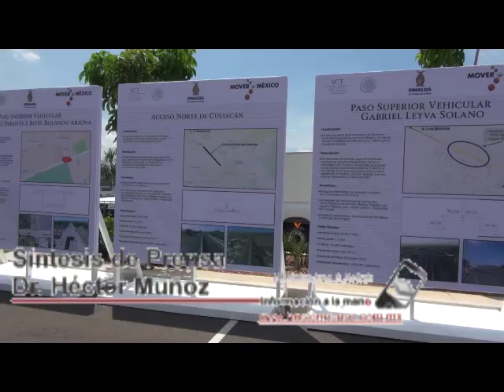Video Intervención de Sergio Torres Félix Gerardo Ruíz Esparza, inaugura obras viales de manera si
Video. Intervencion de Sergio Torres Félix. Gerardo Ruiz Esparza inaugura obras viales de manera simultánea en Sinaloa

Con una inversión de 622.6 millones de pesos, el gobernador Mario López Valdez y el secretario de Comunicaciones y Trasportes, Gerardo Ruiz Esparza, entregaron este día, de manera simultánea, cuatro importantes arterias viales en los municipios de Culiacán, Mazatlán y Guasave.